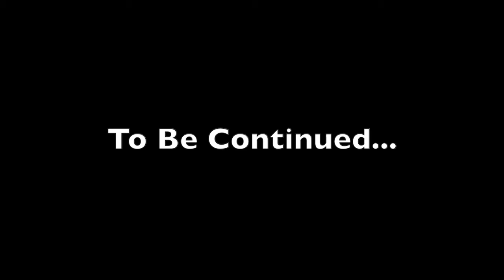Poetry Reading Feat. The Three Johns Part 8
SHOOTING STARS!